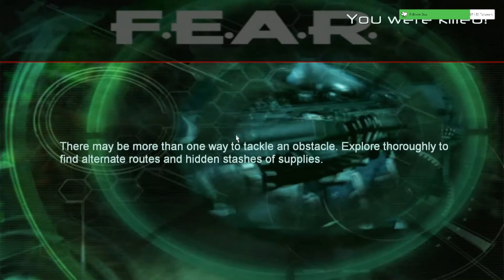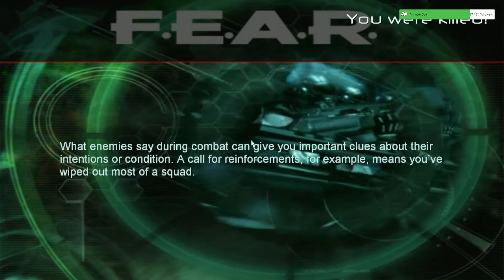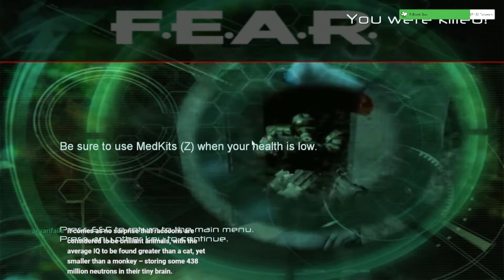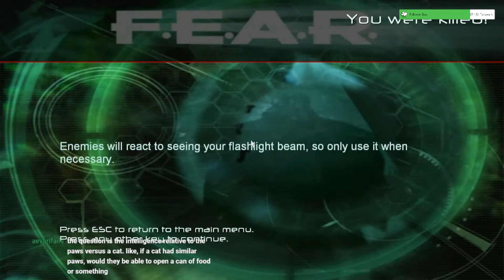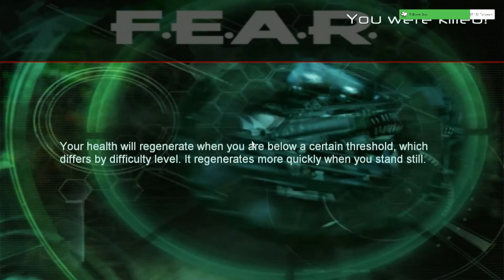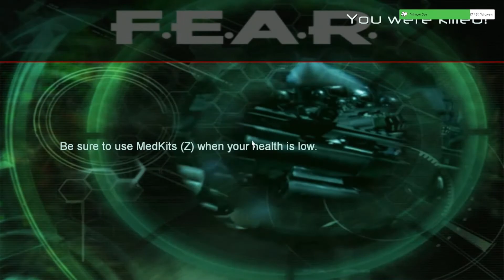Lunatic becomes frightened or something like that. | F.E.A.R | Highlights | Part 13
In this video, I check out F.E.A.R. Despite not being very good at fps games, I thought it would be a fantastic idea to play on Extreme difficulty on my first try, but regret is what we do best I guess...